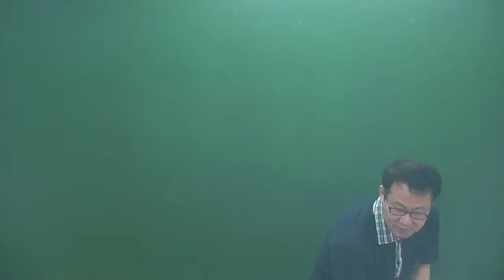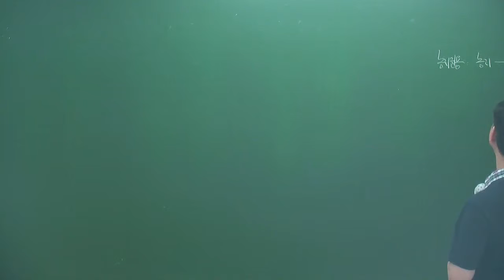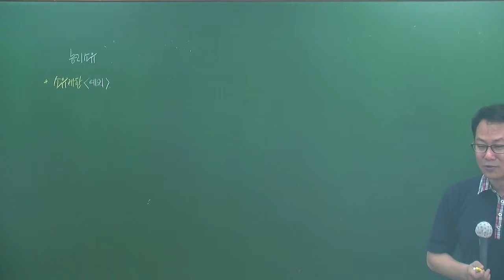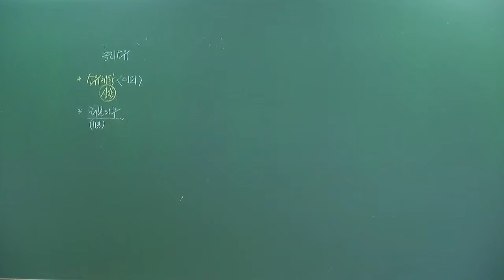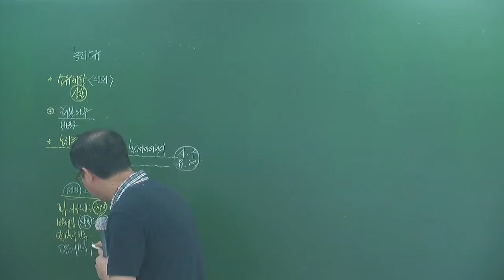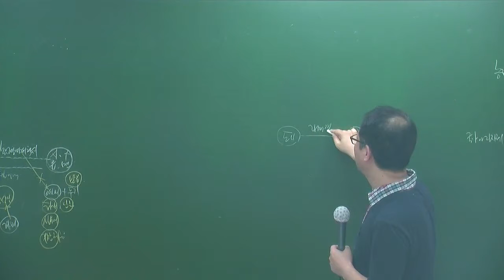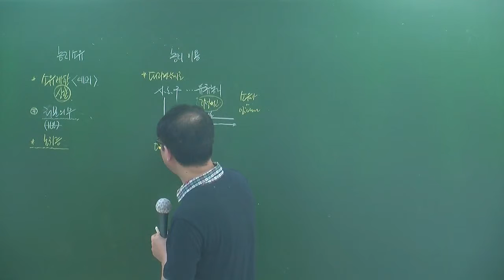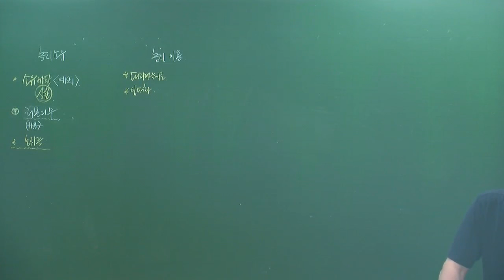공법6-19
6월테마특강